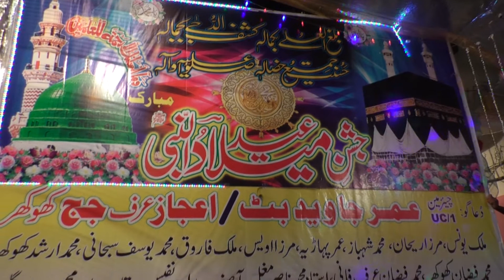Pahari rabi ul awal KASHMIR TOWN GUJRANWALA 2021 video ko like ar channel ko subscribe kr do plzzz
SHARE ; FACEBOOK 😍

12 rabi ul awal pahari making 2021 PAKISTAN